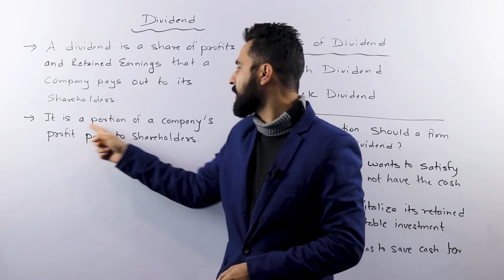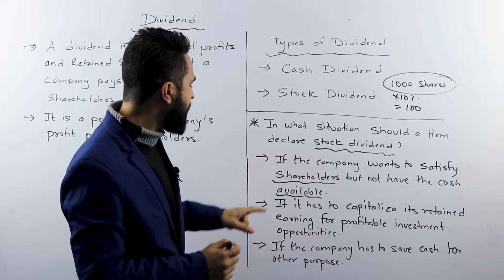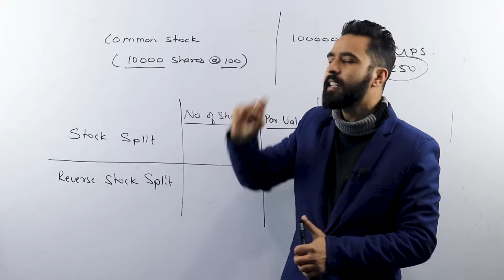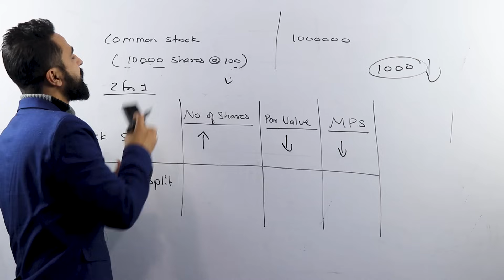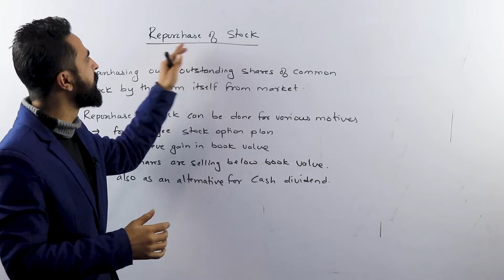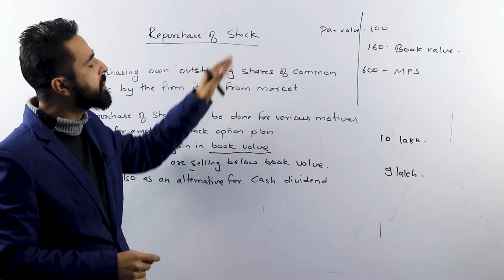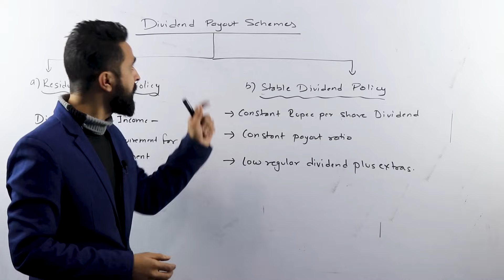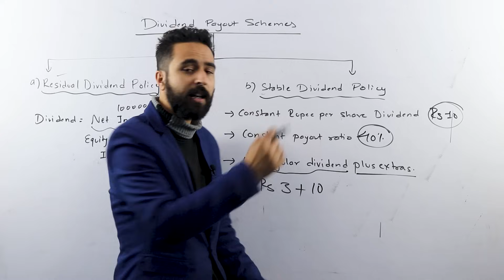Dividend Policy | Financial Management | BBS 2nd finance Chapter 10 | MBS, BBA, BIM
To Study IELTS/PTE/SAT at Gurubaa International Consultancy, Fill the form below(Both Online and offline available) Our Location - Chabahil Mitrapaark (PipalBot) Kumari Building 6th Floor

This video is about the chapter Dividend Policy also named as Distribution to Shareholders from the subject financial management. It is useful for BBS second year students (new course), third year (old course) under Tribhuvan University. This content is also useful for students of BBA, BIM, MBS and MBA. In this video, we have covered theoretical topics from this chapter which are:
Stock Split and Reverse Stock Split
Concept of Dividend
Types of Dividends (Cash and Stock)
Repurchase of Shares
Dividend payout schemes
Factors influencing Dividend Policy